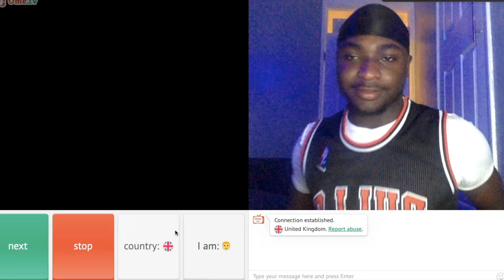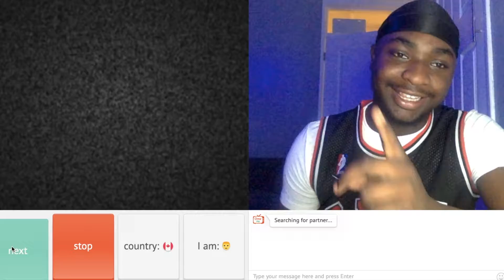Trolling on Omegle (part 2) went wrong